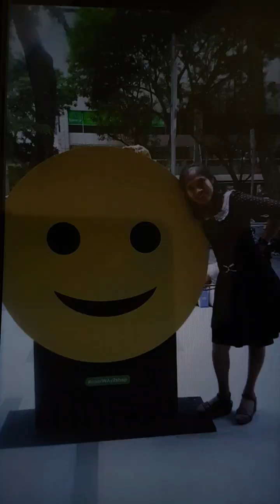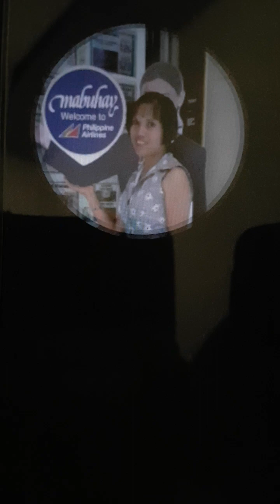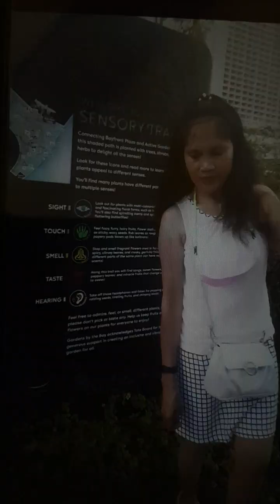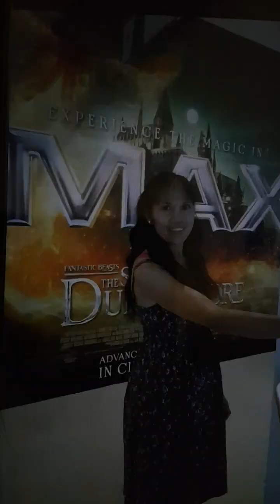old and new pics😍